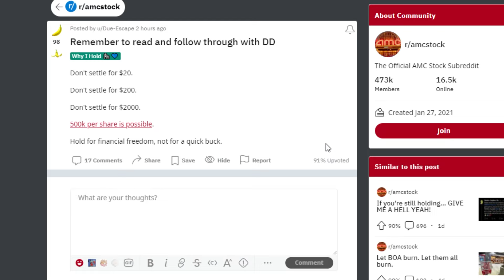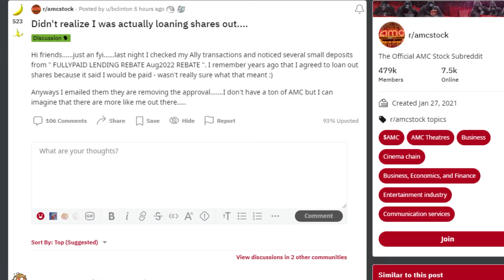AMC STOCK: FINALLY!